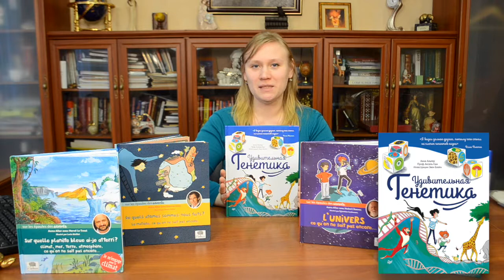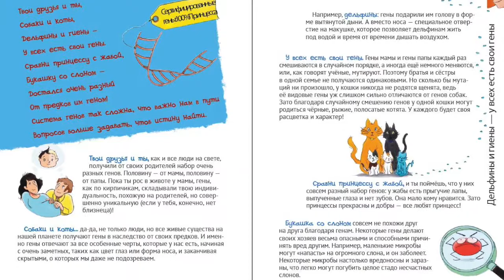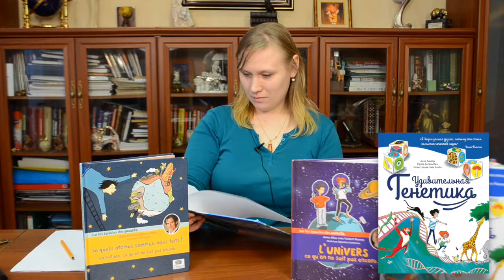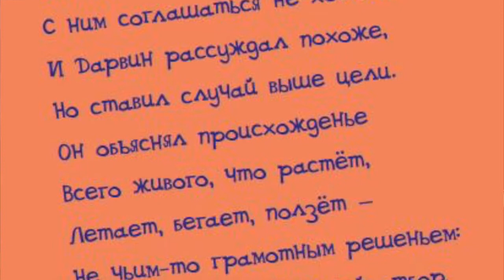Удивительная ГЕНЕТИКА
Руководитель детской и познавательной литературы Анна Гришина представляет новинку «Удивительная ГЕНЕТИКА».

Кто такие ученые? Ты думаешь, это люди, которые знают все на свете? Нет. Это люди, которые никогда не перестают задавать вопросы. Из этой книги ты узнаешь, что такое гены, как работает ДНК и почему у собаки никогда не рождаются котята. А самое главное, ты узнаешь, какие вопросы сейчас увлекают генетиков и, возможно, именно тебе суждено в будущем ответить на них. Как знать? Вперед, в мир удивительной генетики!